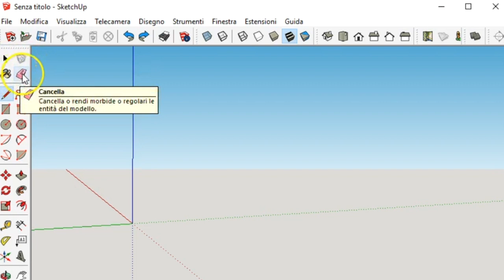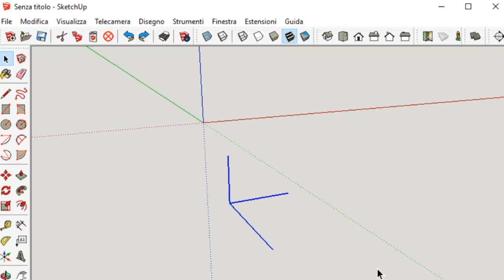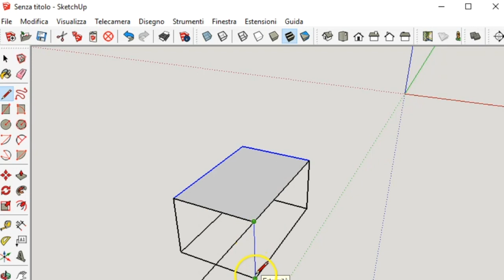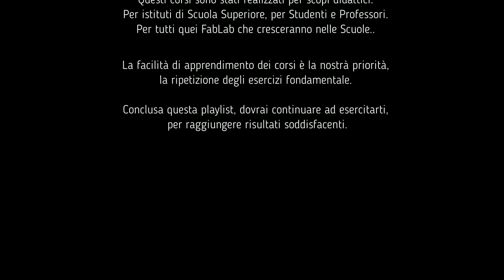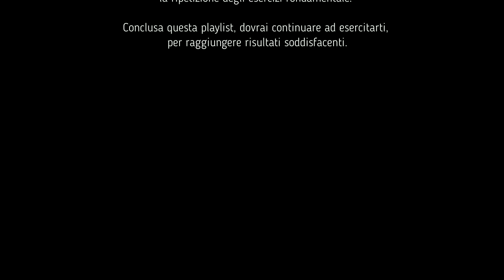Ex.2 Tracciare linee in XYZ SketchUp Make per stampare 3D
Obiettivo 1:
Impara a tracciare linee perpendicolari.
Crea un cubo.

Il programma ci renderà autonomi nella progettazione veloce di componenti e pezzi che serviranno durante i corsi.

stampa, 3d, sketchup, make, maker, print, scuola, corsi, guide, lezioni, stampare, come